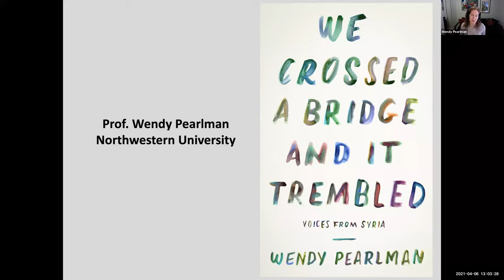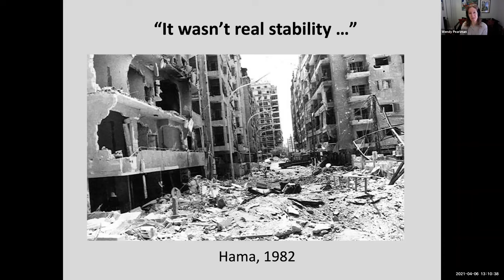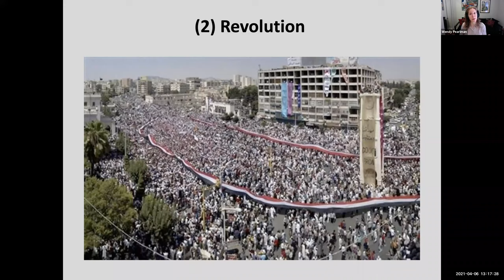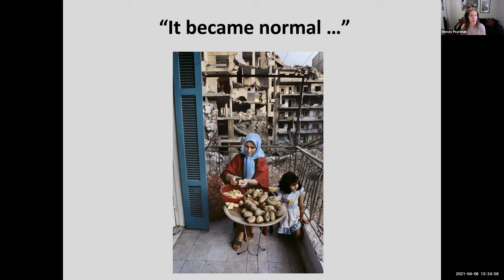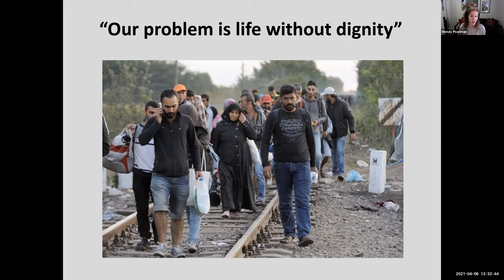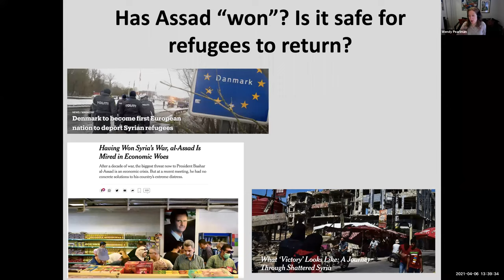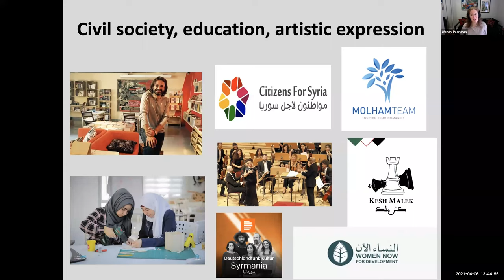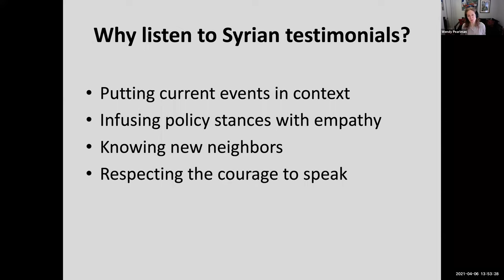Levy Lecture: Wendy Pearlman - "We Crossed the Bridge and It Trembled: Voices from Syria" | 4-6-21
Northwestern University Professor Wendy Pearlman will present her acclaimed book, "We Crossed a Bridge and It Trembled: Voices from Syria," based on interviews that she has conducted with more than 450 displaced Syrians across the globe since 2012. Called "essential reading" by The New York Times, and using exclusively Syrians’ own words, the book is a mosaic of stories and reflections that express the human dimension of the Syrian uprising, war, and refugee experience. Her talk will use the stories of ordinary people to chronicle the origins and evolution of the Syrian conflict, examine the status of the conflict today, and identify key issues for stages to come.

Taped on April 6, 2021 from Evanston, IL.